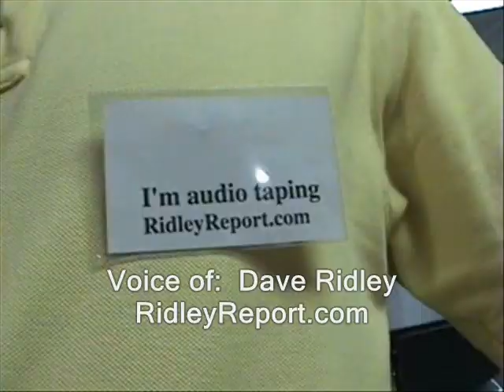Sun Tzu predicts Free State Project's chances against police state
Sponsor - Sun Tzu predicts Free State Project's chances against police state.

Some or all of the vid in this clip's likely available for you to use, commercially or however you like. Basically anything that was shot by me or was public domain to begin with.  My stuff is automatically released into the public domain.  Until I say otherwise. Usually if I shot it, "RidleyReport.com" or "YouTube.com/WinWinParty" will appear at the bottom.  Anything which has that super or was obviously shot by me, is public domain.

Like what you see here??  See my latest BTC address at

sun tzu the art of war new hampshire maggie hassan ian freeman libertarians liberty. police state ron paul dave ridley report. cops, traffic stops nonviolent overthrow of the governments or not resistance movements Creative commons democracy license police public domain footage. ancient prophecies prophets ridleyreport mayans calanders free state project, free to use. rebellions peaceable guerrilla movements bigoted, rebels live free or die, resistance staters nh predictions raw news video. futurists comments gerald celente police, cops, free state project, the art of war, ron paul, rebels sun tzu, predicts, resistance movementsalvin tofler, forecasts downfalls